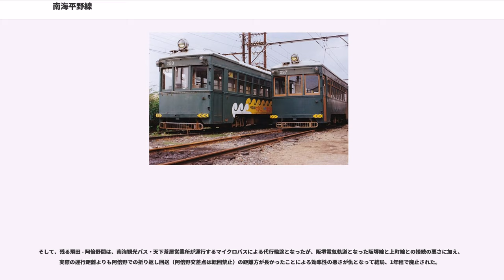南海平野線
平野線（ひらのせん）は、大阪府大阪市西成区の今池停留場から同市平野区の平野停留場までを結んでいた南海電気鉄道の軌道路線。

今池駅で南海阪堺線（現在の阪堺電気軌道阪堺線。厳密にいうと、今池駅から約100m南側にある南海天王寺支線と立体交差する鉄橋を越えた地点）から分岐し、現在の阪神高速14号松原線にほぼ沿う形で平野駅までを結んでいた。平野駅は現在の西日本旅客鉄道関西本線（JR西日本）の平野駅や大阪市営地下鉄谷町線（現・OsakaMetro谷町線）の平野駅とは別の位置にあった。

開業以来、大阪市中心部と同市南東部を結ぶ交通手段として重要な役割を担ってきたが、1980年（昭和55年）11月27日に当路線の阿倍野 - 西平野間のほぼ真下に沿って大阪市営地下鉄谷町線の天王寺 - 八尾南間の路線が延伸開業したため、それまで担ってきた役割を同線に譲るかたちで同日限りで廃止され、66年の歴史に幕を閉じた。

1913年 （大正2年）2月14日、阪南電気軌道株式会社が大阪府西成郡今宮村今池（現在の大阪府大阪市西成区萩之茶屋付近） - 大阪府東成郡平野郷町（現在の大阪府大阪市平野区平野本町）間の軌道敷設の認可を得て工事を開始した。阪南電気軌道は半年後の1913年 （大正2年）7月16日に阪堺電気軌道株式会社と合併したため、同社が工事を引き継いだ。そして、1914年 （大正3年）4月26日に今池 - 平野間5.9kmが阪堺電気軌道（初代）平野支線として開業した。1915年には南海鉄道と合併し、南海平野線となった。

沿線は当時、郊外の農村地帯だったが、同線の開業により住宅地として発展することとなった。そして、大阪市都心部 - 平野方面への旅客流動が既存の恵美須町駅方面よりも、天王寺駅（阿倍野駅で上町線に乗り換え、または徒歩）へと向かう乗客が増加したことから、上町線と平野線とが平面交差する阿倍野交差点に連絡線を建設し、1929年から天王寺駅前 - 平野間の直通運転を開始した。また旅客の増加に伴い、1929年 （昭和4年）12月8日からは2両連結運転を開始した。

しかし1951年（昭和26年）12月20日、それまで天王寺止まりであった大阪市営地下鉄1号線（のちの御堂筋線）が昭和町駅まで延伸された。昭和町駅は南海文ノ里停留場と近接していたことから、それに伴い平野線乗客の多くが文ノ里停留場で昭和町駅へと乗り換えるようになった。そのために乗客が減少し、2両連結運転も中止された。

その後、沿線の宅地開発とこれに伴う著しい人口増加に対応するため、1971年 （昭和46年）12月の都市交通審議会において、「この地域に高速鉄道の整備が必要」と答申された。

それを受けて大阪市交通局が1973年 （昭和48年）3月から平野線の阿倍野 - 西平野間に並行するルートで、大阪市営地下鉄谷町線・天王寺 - 八尾南間10.5kmの延伸工事を始めた。

また、阪神高速道路公団（現在の阪神高速道路株式会社）が、阿倍野入口と松原JCTとを結ぶ阪神高速14号松原線の建設を計画していたことから、1978年（昭和53年）11月26日に、10年間の使用貸借契約を条件として、阿倍野 - 西平野間4.2kmの専用軌道区間の鉄道用地を阪神高速道路公団に売却した。谷町線と阪神高速松原線は同時並行で着工された。

谷町線は、南海平野線の代替に加えて、それまで大阪市営バスしか交通手段がなかった平野区長吉方面と大阪市都心部とを直結する輸送機関として、1980年 （昭和55年）11月27日に開業した。これに伴い平野線は、1980年 （昭和55年）11月28日に廃止された。1980年11月27日の1日に限り、谷町線と平野線の両方が同時に運行していた。

平野線の最終営業日となった1980年 （昭和55年）11月27日は、始発電車から終日無料として開放された。この日限りで姿を消す平野線、また平野線専用車両として運用され廃線と同時に廃車となることが決定していたモ205型電車を惜しんで、沿線住民や鉄道ファンらが早朝から詰め掛けた。沿線の各駅では、明浄学院高等学校の吹奏楽部による『蛍の光』の演奏、幼稚園児から乗務員への花束贈呈、鉄道友の会主催のお別れ会、西平野駅では地車囃子の演奏などの行事が開催された。

南海電気鉄道平野線は今池 - 平野間5.9kmの路線であるが、平野線のみを走る列車の設定はなく、阪堺線と直通運転を行う恵美須町 - 今...